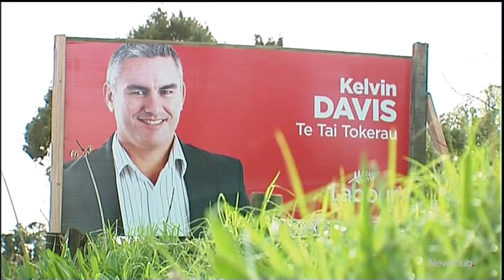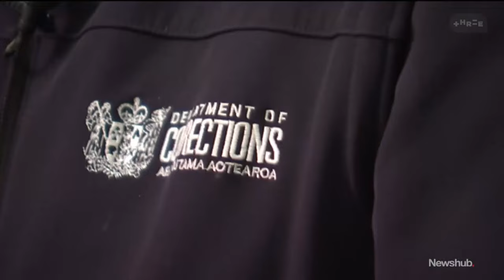'Time is right': Labour's Kelvin Davis calls it quits after 12 years in politics | Newshub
After 12 years in politics, Labour's former deputy leader Kelvin Davis has decided to call it quits. Political Reporter Lloyd Burr sat down with him for a political post-mortem.